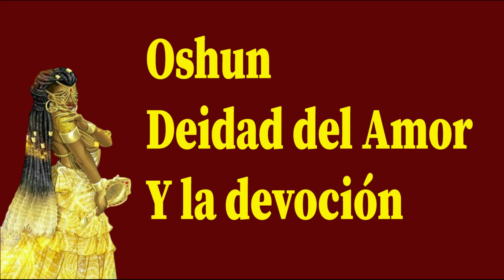Oshun La Deidad del Amor y la Devoción según las Creencias Yorubas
Oshun La Deidad del Amor y la Devociónsegún las Creencias Yorubas

Oshun, una de las deidades más veneradas en la religión yoruba. Ocupa un lugar destacado como la diosa del amor, la belleza, la fertilidad, la sensualidad y los ríos.

Su majestuosidad y poder la convierten en una figura adorada y reverenciada en diversas tradiciones religiosas afrodescendientes, como la santería, el candomblé y el Umbanda. Representada como una mujer hermosa vestida de amarillo y adornada con joyas.